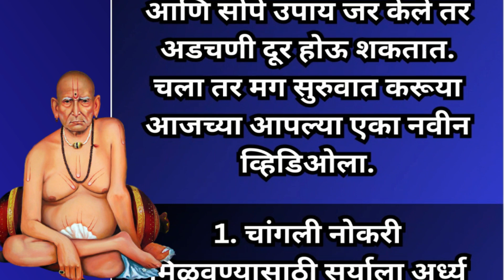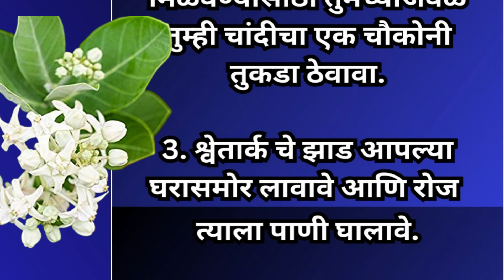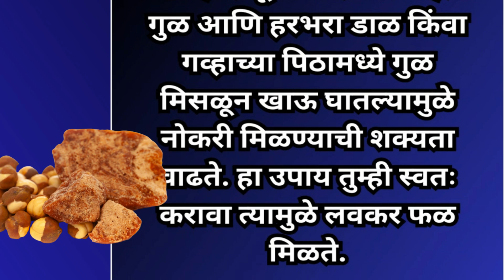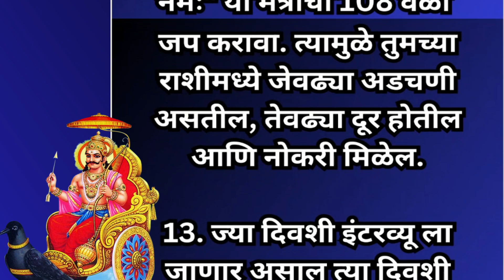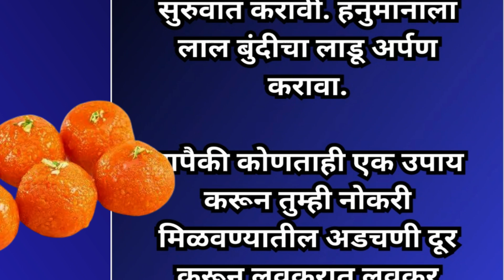श्री स्वामी समर्थ ||चांगली नोकरी मिळवण्यासाठी करूनपहा हे सोपे उपाय ||Changli nokari milnyasathi upay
श्री स्वामी समर्थ ||चांगली नोकरी मिळवण्यासाठी करूनपहा हे सोपे उपाय ||Changli nokari milnyasathi उपाय

चांगली नोकरी मिळवण्यासाठी करून पहा हे 15 सोपे उपाय.

चांगली नोकरी मिळावी आणि पैशांबरोबरच प्रगती पण व्हावी असे सगळयांना वाटते. पण कधी कधी शिक्षण आणि योग्यता असून देखील नोकरी मिळण्या मध्ये अडचणी येतात. त्यासाठी खाली दिलेले साधे आणि सोपे उपाय जर केले तर अडचणी दूर होऊ शकतात. चला तर मग सुरुवात करूया आजच्या आपल्या एका नवीन व्हिडिओला.

1. चांगली नोकरी मिळवण्यासाठी सूर्याला अर्ध्य द्यावे. कारण सूर्यापासून जी किरणं येतात ती माणसामध्ये आत्मविश्वास निर्माण करतात.

2. चांगली नोकरी मिळवण्यासाठी तुमच्याजवळ तुम्ही चांदीचा एक चौकोनी तुकडा ठेवावा.

3. श्वेतार्क चे झाड आपल्या घरासमोर लावावे आणि रोज त्याला पाणी घालावे.

4. गाईला रविवारच्या दिवशी हिरवा चारा खाऊ घालावा.

5. पाण्यामध्ये हळद मिसळून सूर्याला अर्ध्य दिले तर तुमची यश आणि कीर्ती वाढेल.

6. रोज सकाळी पक्षांना दाणे खाऊ घातल्यामुळे देखील नोकरीमध्ये येणाऱ्या अडचणी दूर होऊ शकतात. पक्षांना सात प्रकारचे धान्य एकत्र करून ते धान्य टाकावे. त्यामुळे नोकरी नक्की मिळते.

8. चांगली नोकरी मिळवण्यासाठी सोमवारी पांढऱ्या कपड्यामध्ये तांदूळ बांधून ते देवीला मंदिरात अर्पण करावे.

9. चांगली नोकरी मिळवण्यासाठी हनुमानाची पूजा करावी. आपल्या घरामध्ये हनुमानाचा एक आकाशात उडतानाचा फोटो लावावा. त्या फोटोची रोज पूजा करावी. हा उपाय केल्यामुळे तुमच्या सगळ्या अडचणी संपतील आणि लवकरात लवकर नोकरी मिळेल.

10. इंटरव्यूला जाताना गाईला गुळ आणि हरभरा डाळ किंवा गव्हाच्या पिठामध्ये गुळ मिसळून खाऊ घातल्यामुळे नोकरी मिळण्याची शक्यता वाढते. हा उपाय तुम्ही स्वतः करावा त्यामुळे लवकर फळ मिळते.

11. ज्या दिवशी इंटरव्यू असेल त्या दिवशी आपल्या आंघोळीच्या पाण्यामध्ये थोडीशी हळद मिसळून आंघोळ करावी. आंघोळीनंतर देवासमोर 11 अगरबत्ती लावून देवाला आपली इच्छा सांगावी. असे केल्यामुळे आपल्या मनातील सगळ्या इच्छा पूर्ण होतात.

12. दर शनिवारी शनि देवाची पूजा केली तर आयुष्यामध्ये येणाऱ्या सगळ्या अडचणी दूर होतात. शनि देवांची पूजा करताना "ओम शनं शनेश्वराय नमः" या मंत्राचा 108 वेळा जप करावा. त्यामुळे तुमच्या राशीमध्ये जेवढ्या अडचणी असतील, तेवढ्या दूर होतील आणि नोकरी मिळेल.

13. ज्या दिवशी इंटरव्यू ला जाणार असाल त्या दिवशी हनुमान चालीसा वाचून जा. त्यामुळे इंटरव्यू चांगला जाईल.

14. प्रत्येक सोमवारी शिव मंदिरामध्ये जाऊन शिवलिंगावर कच्चे गोड दूध आणि अखंड तांदूळ अर्पण करावे. त्यानंतर महादेवाला आपल्या मनासारखी नोकरी मिळवण्यासाठीची इच्छा मागावी. हा उपाय केल्यामुळे महादेव लवकर प्रसन्न होतात आणि आपली इच्छा पूर्ण होते.

15. चांगली नोकरी मिळवण्यासाठी चालत हनुमान मंदिरामध्ये जावे. कोणत्याही महिन्याच्या मंगळवारपासून सुरुवात करावी. हनुमानाला लाल बुंदीचा लाडू अर्पण करावा.

यापैकी कोणताही एक उपाय करून तुम्ही नोकरी मिळवण्यातील अडचणी दूर करून लवकरात लवकर नोकरी मिळवू शकता.